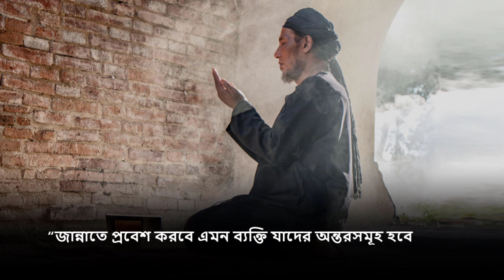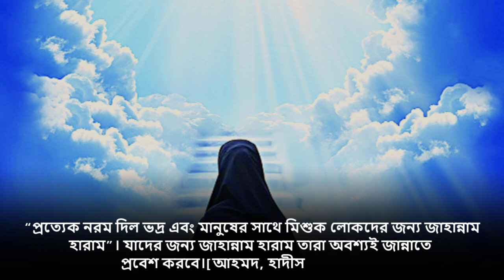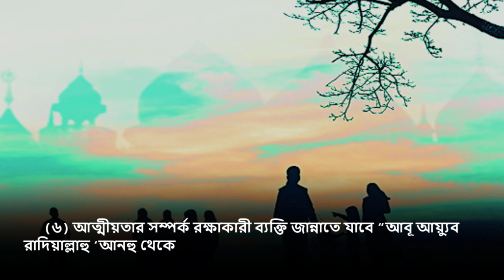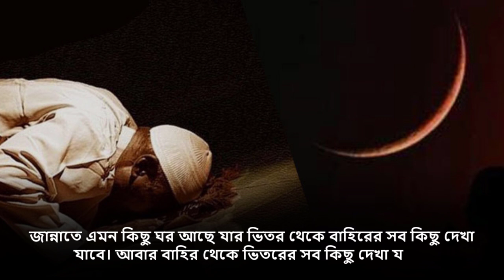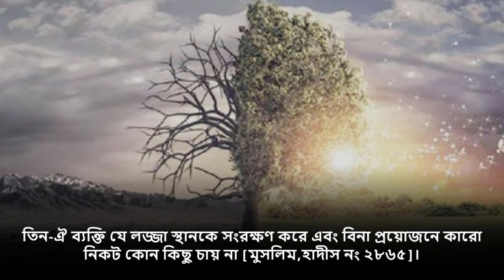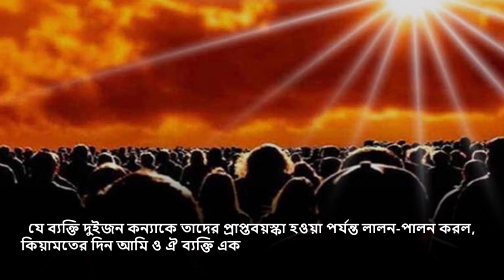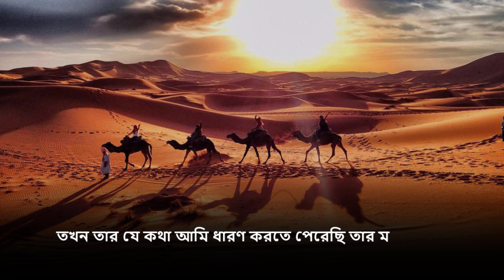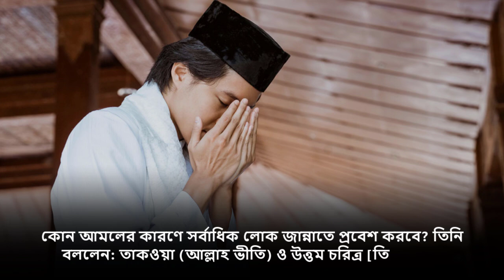এই ১৩টি গুণ থাকলে জান্নাতে প্রবেশ করতে পারবেন!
(১) নরম দিল হওয়া  [মুসলিম হাদীস নং ২৮৪০]”।

(২) দুর্বল অসহায় হওয়া:-[মুসলিম, হাদীস নং ২৮৫৩]।”

(৩) নম্র-ভদ্র ও গ্রহণযোগ্য ব্যক্তি জান্নাতে প্রবেশ করবে:-[আহমদ, হাদীস নং ৩৯৩৮]।

(৪) রাসূলুল্লাহ সাল্লাল্লাহু আলাইহি ওয়াসাল্লাম এর অনুসরণকারী জান্নাতে যাবে:- [বুখারি,হাদীস নং ৭২৮০]।”

(৫) দৈনিক বারো রাকাত সালাত আদায়কারী [মুসলিম,হাদীস নং ৭২৮]।”

(৬) আত্মীয়তার সম্পর্ক রক্ষাকারী ব্যক্তি জান্নাতে যাবে  [মুসলিম হাদীস নং ১৩]।

(৭) তাহাজ্জুদ আদায়কারী, রোজা পালনকারী ও অন্যকে খাদ্য দানকারী: [তিরমিযি,হাদীস নং ১৯৮৪]।”

(৮) ন্যায় পরায়ণ বাদশাহ জান্নাতে যাবে:- [মুসলিম,হাদীস নং ২৮৬৫]।

(৯) আল্লাহ ও আল্লাহর রাসূল এবং দ্বীনের প্রতি সন্তুষ্টি জ্ঞাপন [আবু দাউদ,হাদীস নং ১৫২৯]।

(১০) দুই বা দুইয়ের অধিক কন্যাকে লালন-পালন করা:- [মুসলিম,হাদীস নং ২৬৩১]।

(১১) ওযুর পর দুই রাকাআত নফল সালাত (তাহিয়্যাতুল ওযু) রীতিমত আদায়কারীও জান্নাতি হবে। [মুসলিম, হাদিস: ১৪৪]।”

(১২) যে নারীর মধ্যে হাদিস বর্ণিত পাঁচটি গুণ পাওয়া যাবে:[ইবনে হিব্বান,হাদিস নং-৬৭৩]।

(১৩) মুত্তাকী এবং চরিত্রবান লোক: [তিরমিযি]।